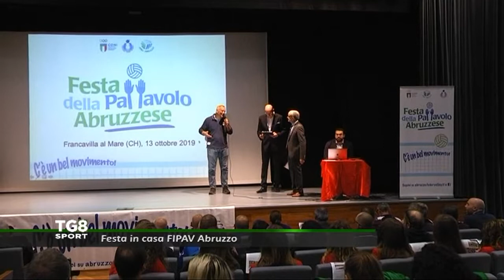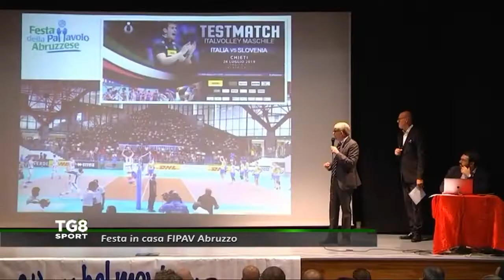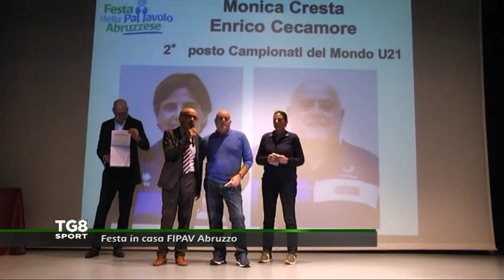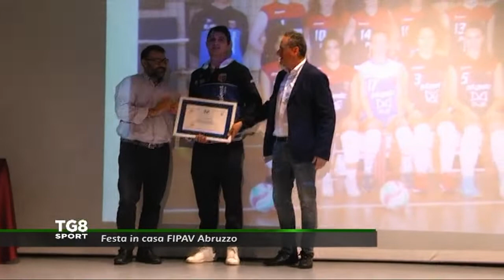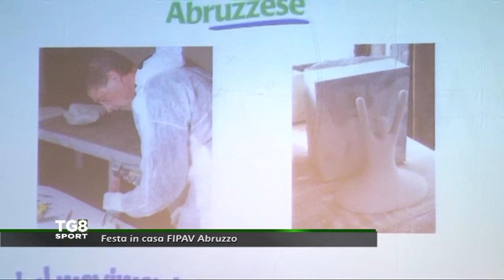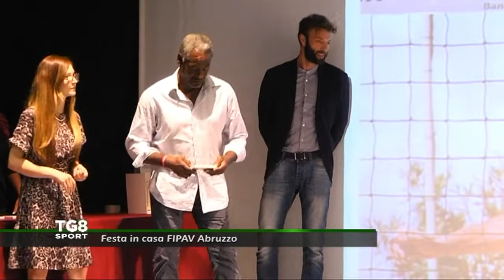Festa in casa FIPAV Abruzzo